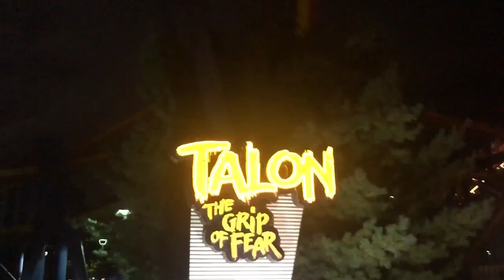New Jersey Trip for the Marching Band 10/11/2019-10/14/2019